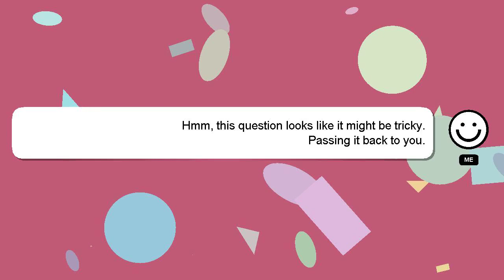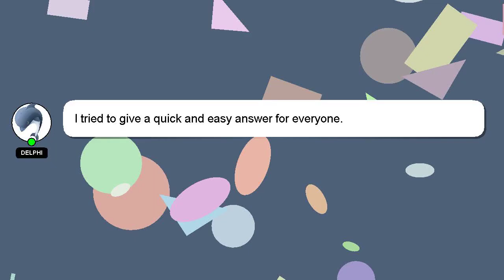NodeJS : Winston log format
: log NodeJS Winston format